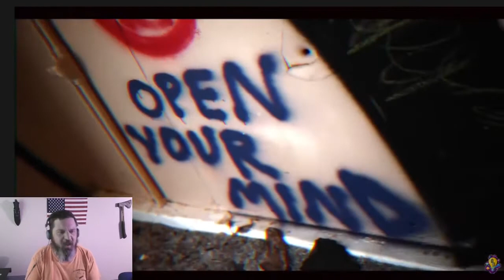Odd Squad Family Done Did Reaction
Hey Crew, more good music
Original Video
Direct Consultations available on Minnect